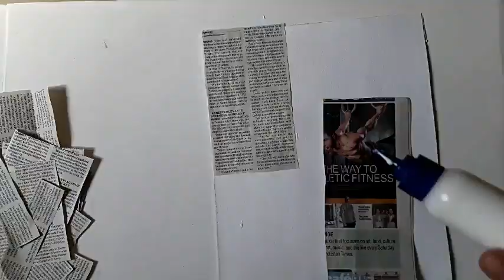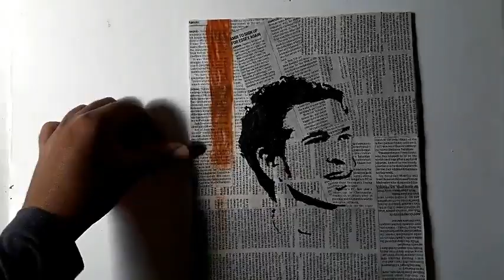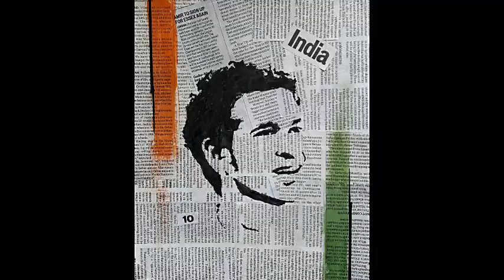Sachin Tendulkar Pop Art on Newspaper | Art Ideas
Watch me to make a pop-art inspired painting on newspaper!

I am a huge fan of Sachin Tenddulkar and I wanted to give tribute to legend of Indian cricket team. I decided to do newspaper pop art to celebrate his greatness.

Watch how I made this DIY.